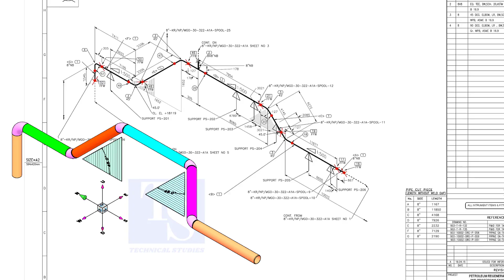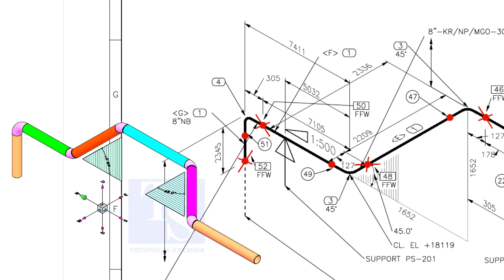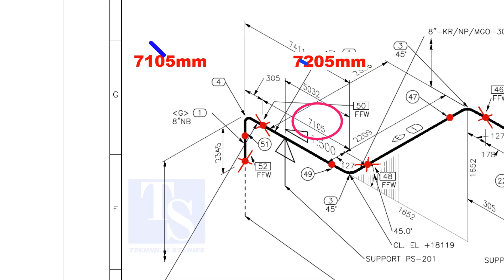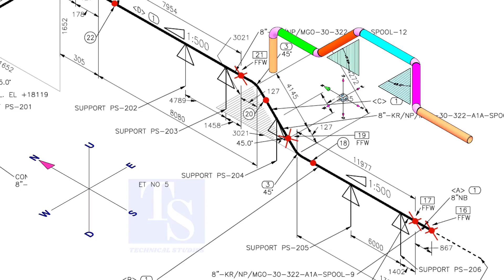Pipe Vertical and Horizontal Rolling Tutorial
VA1nQ3ehejKcGX3q/view?usp=sharingPlease share the videos with your friends.